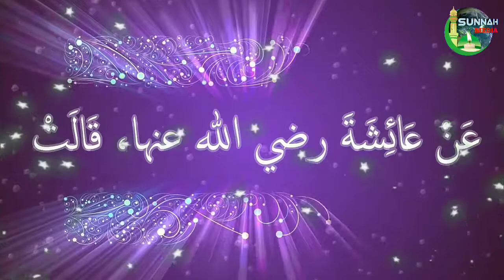আহার ও অন্যান্য কাজ ডান দিক থেকে শুরু করাᴴᴰ┇by জামাল গাজী ইবনে সফিউল্লাহ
👋 yeamul islam 👋